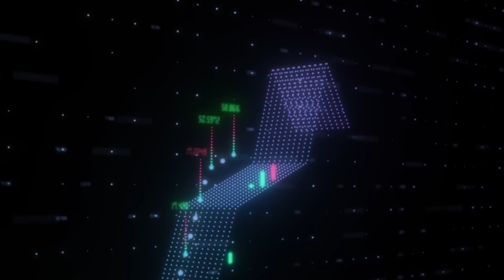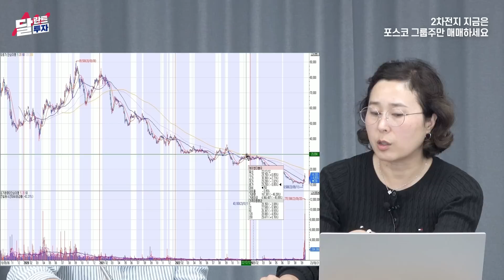폭락한 포스코홀딩스 VS 에코프로, 지금 산다면 이 주식이다 ｜박진희 부장 2부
00:00 삼성전자, 이때부터 반등 시작됩니다. 떨어질 때마다 담으세요.
06:41 2차전지 지금은 포스코 그룹주만 매매하세요